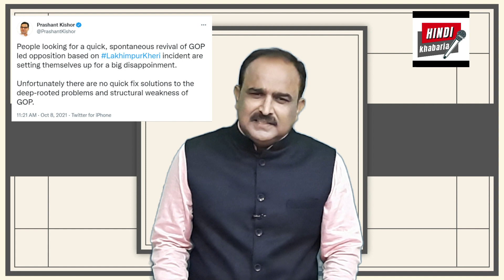Reality of Prashant Kishor Congress Entry | Road Block | Hindi Khabaria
Prashant Kishor, after purportedly quitting his space of as election strategist, was looking for some other space, of course, in politics. Congress was an easy destination because the grand old party is looking for some magic potion to revive its past glory. Party’s top brass -- i.e. Gandhi family -- thought to have found that potion in PK, but they are disappointed lot as of now. Watch this video to know more about the development…
Congress